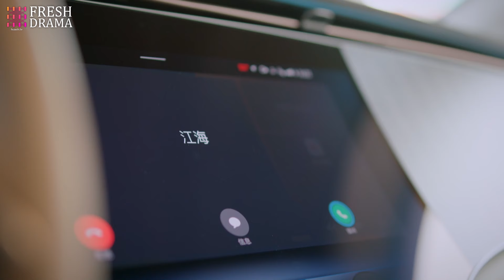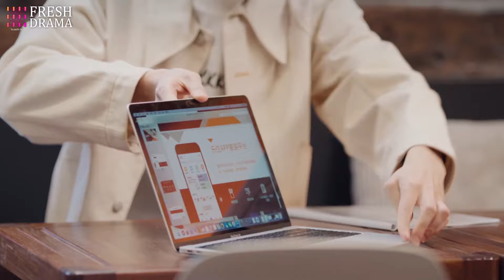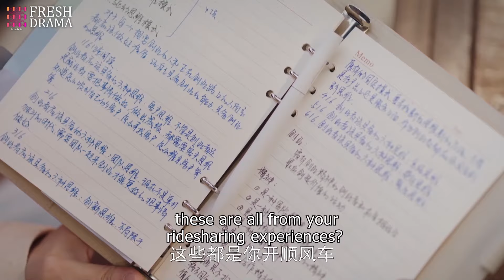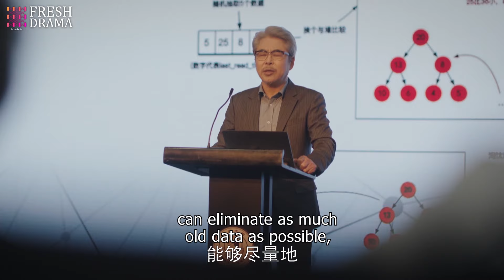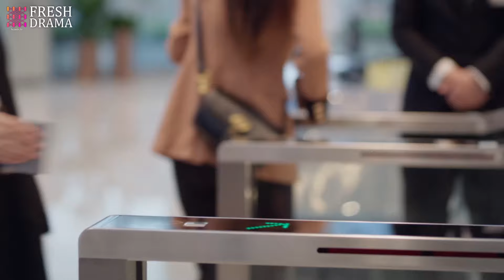《回家的诱惑》Temptation Of Wife EP12▶灰姑娘被老公背叛💔心灰意冷之际意外邂逅霸总，展开甜蜜复仇！秋瓷炫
剧名：《回家的诱惑》
简介：曾是一流大学高材生的林双，婚后迅速怀孕成了全职妈妈，但为家庭全身心付出的她遭遇背叛。离婚在即，为了争夺女儿的抚养权，林双不得不重返职场。狼狈的她在职场偶遇了昔日同学、如今的归国人才顾许。时隔多年，顾许没想到还会与林双产生交集，得知她竟因婚姻荒废了苦学多年的专业，怒其不争。面对婚姻、职场、亲情的种种考验，林双在好友江喜的支持下迎难而上，而背地里施以援手的顾许，也忍不住对林双动心。林双用实际行动完成了从家庭主妇到职场人的转变，也收获了和顾许的美好爱情。林双和江喜在职场交锋和情感碰撞中各自成长，学以致用，努力向上，迎来属于自己的新生活。

⭐主演： 张小斐、黄晓明、张嘉倪、李泽锋
🔢集数：36集